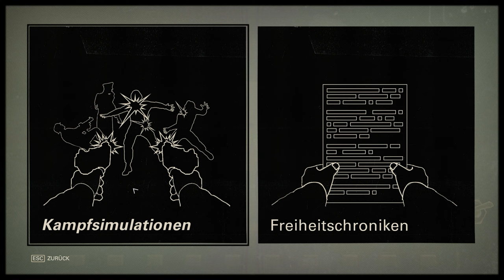Wolfenstein 2 ⛔ The New Colossus #03 - Let´s Play